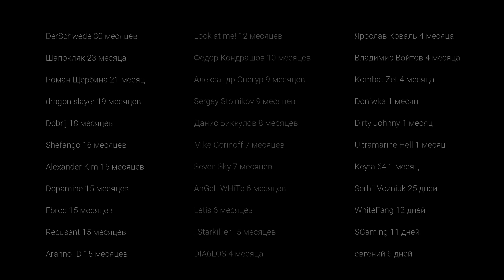Ключ Штурмана, Продать или Использовать? 🎥 35 открытий Тайника Штурмана с 3-(b-TG) и без